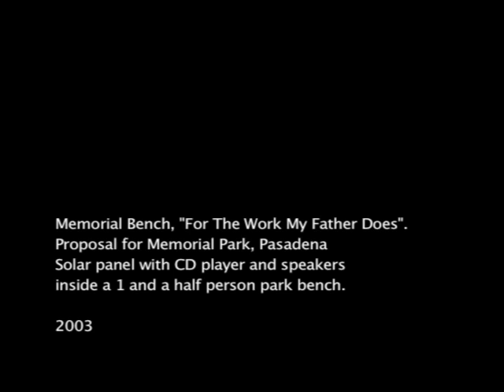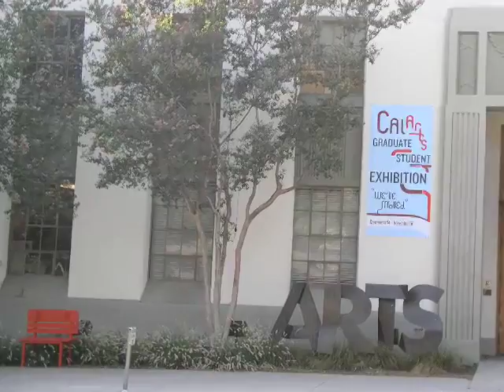Memorial Bench, For The Work My Father Does.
A one and a half person park bench installed in Pasadena, outside of the Armory Center for the Arts.  When the viewer sits down on the bench an audio narrative is activated.  The bench was found missing some months after it was installed.